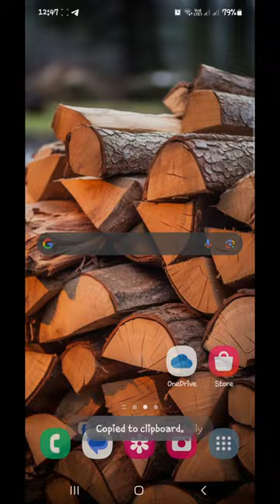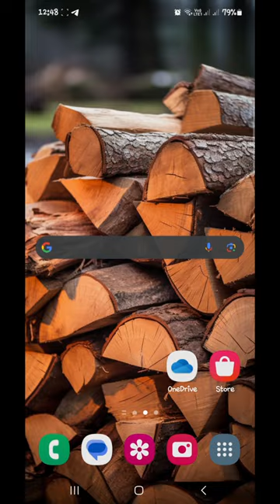কিভাবে ফেসবুক থেকে সরাসরি গ্যালারিতে ভিডিও ডাউনলোড করব। How to download video from Facebook